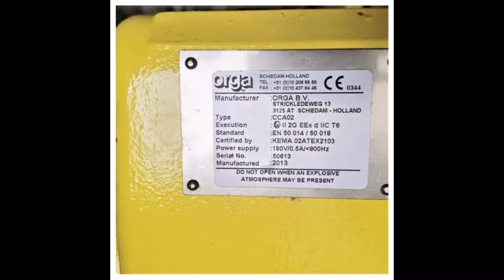ORGA FH8003EX MARINE FOGHORN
We have ORGA FH800(3)EX Marine FogHorns available.

Make: ORGA B.V.

Type: CCA02

Type Number: FH800(3)EX / FH800EX-3

Max. Power Cons.: 40 W

Serial Number:

4996

50613

Execution:

Ex || 2G EEx e || T

Ex || 2G EEx d ||C T6

Certificate ref.:

KEMA 02ATEX2269

KEMA 02ATEX2103

Ambient Temp.: -55° C ≤ Ta ≤ +55° C

YOM: 2013

Warning - Do Not Open when Energized, Do not open when an explosive atmosphere may be present.

Kindly revert for more details, pictures, and price.

Regards,
Mr.Akshay Pillai
Business Development Manager
Excel International FZC